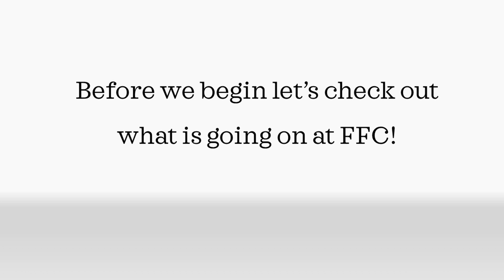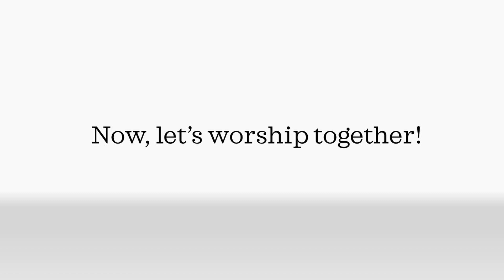John Hancock - August 19, 2020